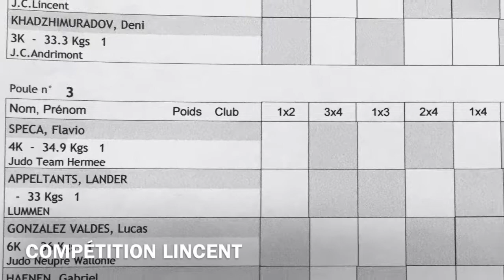Lincent 2017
Judo